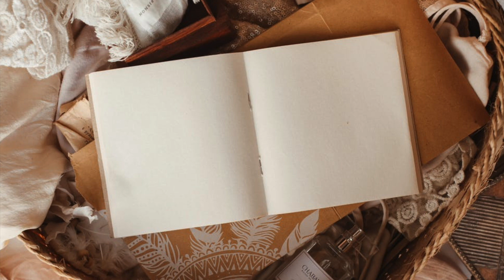🌟MEDITACIÓN SUPER LUNA DE FRESA🍓🌟Recibe la energía de la luna en su momento más cercano a la tierra.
Bienvenido y Bienvenida!

Puedes realizar esta meditación unas horas antes o unas horas después de la Super Luna. Es necesario checar la hora de la luna llena en tu ciudad si deseas hacerla a la hora exacta, pero recuerda que el efecto es varias horas antes y varias horas después en caso de que no puedas realizar esta meditación a la hora exacta.

Sigue estas indicaciones y el video guía.

1. Revisa la hora en tu ciudad de la luna llena o Súper Luna de Fresa.

2. Busca un lugar cómodo y tranquilo, apaga tu celular, escoge ropas claras para usar.

3. Prende un incienso y velas blancas de preferencia. Recuerda estar en ayuno.

4. Toma una postura correcta, con la espalda erguida y que te sea cómodo.

5. Toma tres respiración lentas y consientes en tres tiempos.

6. Concentra tu mente en la energía de la luna y siéntela.

7. Permanece el tiempo que sientas necesario recibiendo la energía de la Luna.

Cony Garrido
Instructora de Khan Yoga y Meditación

Si es la primera vez que realizas una meditación debes saber que hay muchos factores que intervienen en tu proceso de meditación por los cuales no te puedes concentrar. Para aclarar todas tus inquietudes te recomiendo ver los videos del curso APRENDIENDO A MEDITAR, donde conocerás los "Los 7 escalones de conocimiento", que te ayudaran a empezar este hermoso camino de la meditación. Bienvenidos!

Si hoy he contribuido a tu bienestar, apóyame con tu donación por pequeña que sea, esto hará que podamos seguir haciendo de este mundo algo mejor. 💞🙏🏻 Gracias!